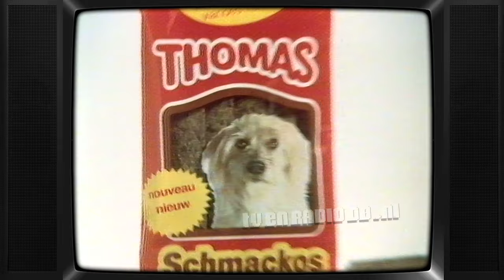TV: TV: STER Blok (19850606, 2224, Nederland 2) | Oude Nederlandse Reclame | Commercials | Reclames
Uitgezonden op 6 juni 1985, om 22:24uur op Nederland 2. Inhoud:
- Loeki de Leeuw intro (eenden)
- Bounty
- Loeki de Leeuw
- Solide
- Yor
- Loeki de Leeuw
- Hoppe
- Odorex
- Friesche Vlag
- Loeki de Leeuw
- GWK (Grens Wissel Kantoren)
- Sperti
- Loeki de Leeuw
- Caveau
- Levi's
- Thomas
- Loeki de Leeuw
- Spa Citron
- Loeki de Leeuw outro (eenden)